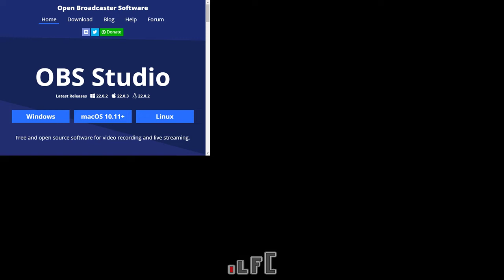LFC Extra: Guilty gear Xrd REV2 (26/10/18)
Actividad semanal de Lag Fighter Chile donde se jugó la versión de Steam de Guilty Gear Xrd REV2.

Fecha de la actividad: 26/10/18